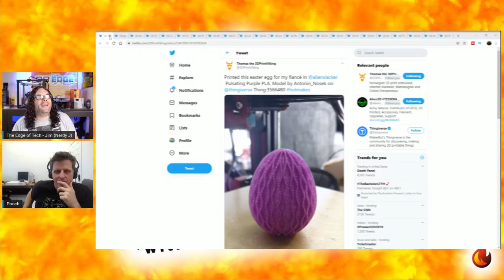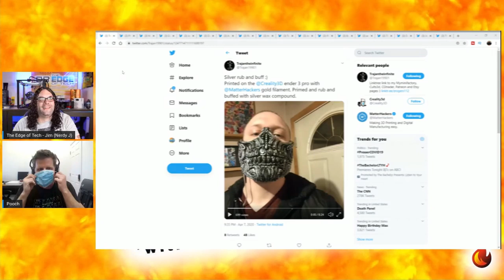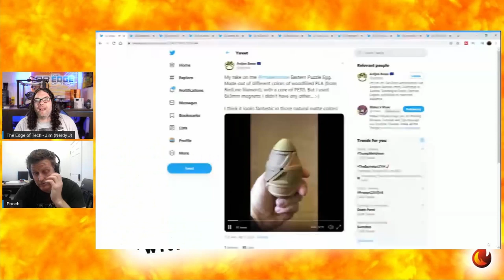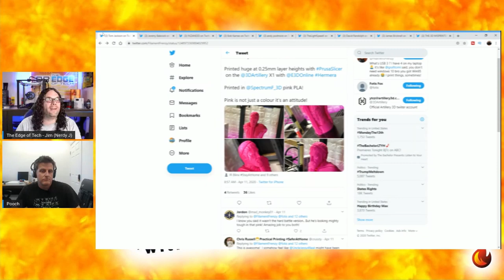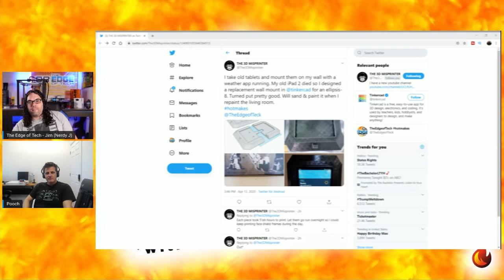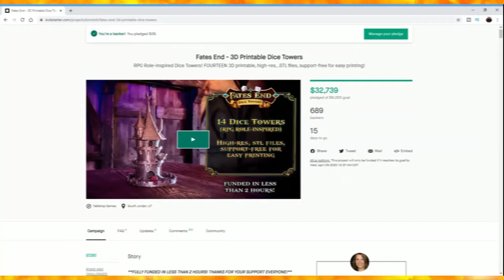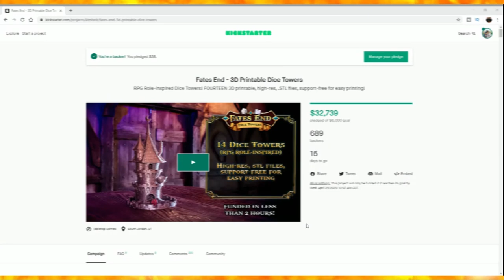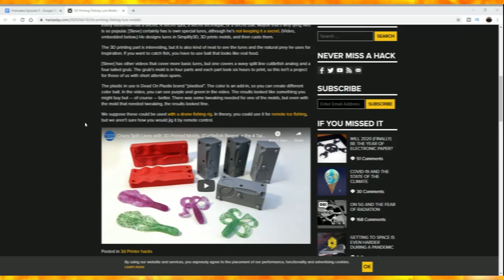Hotmakes Episode 5 - The Pooch is back!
HotMakes Episode 5 will bring back the Hot or Not segment! We will also have Maker News and HotMakes of the week!

**I Had to re-upload tonight Hotmakes, so the chat will not be shown for this video.

Jump in on the Kickstarter for the Fates End 3D Printable Dice Towers

🔴COEX3D has a filament sale going on right now, and you can get great deals on filament!
1️⃣ ALL MYSTERY filaments (no matter which resin grade) only $13/1kg.

🔴🔴Pick 5 1kgs of Coex Black/White/Natural/Gunmetal Grey PETG and get a bundled pricing of $110. Code Expires 24 April 2020  Can’t be combined with any other offers, but can be used more than once (we can combine orders for shipping).